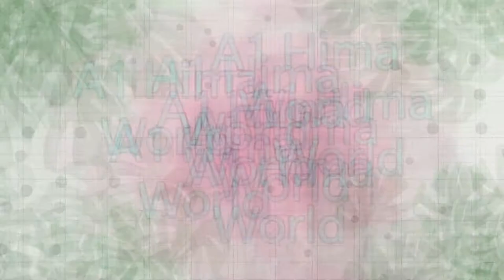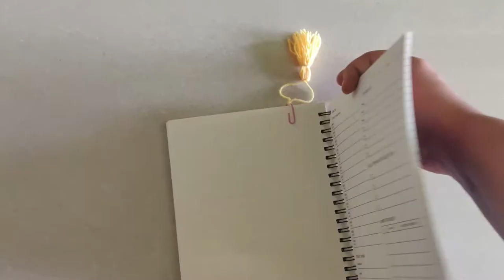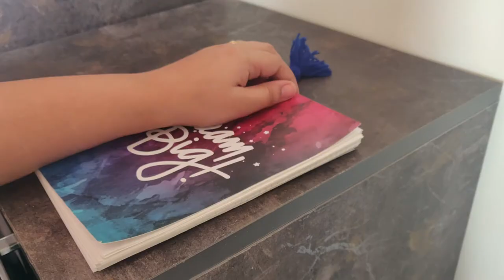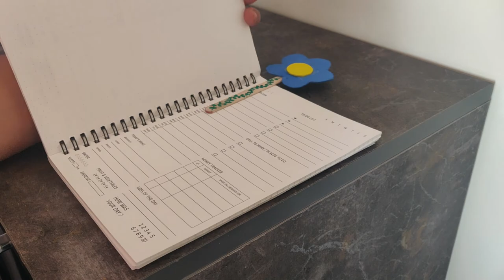Easy D I Y Bookmark Ideas | A1Himaworld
Hey Guys,
This video is about Bookmarks.I am showing 6 Bookmark ideas that are simple and look beautiful..If you recreate any of these don't forget to share with me.Hope you guys like it...!

Let me know which one was your favourite Bookmark..!